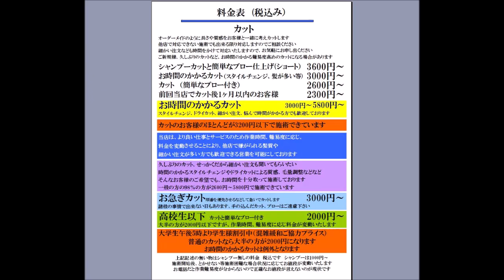一通りカットしてからの切り直しはやる気が出ない、この気持ちわかりますか？お客様！！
めんどくさいお客様を歓迎できる料金表を作りなさい。丁寧に時間をかけてカットしてもらいたければ金を出せ。

友好的で無いと思われる又は疑いのあるコメントは削除しております
理美容を熟知した方ならお分かりと思いますがあくまでも一例であり、状況によっては不正解の一例になる事もあります